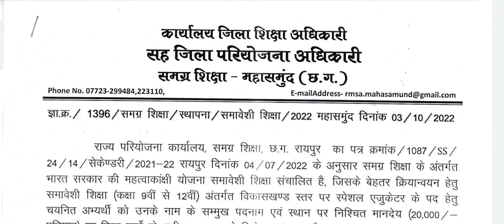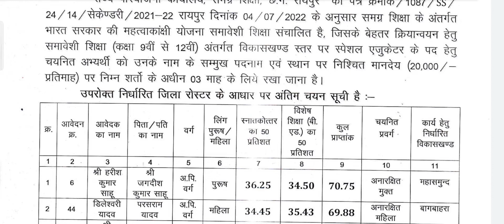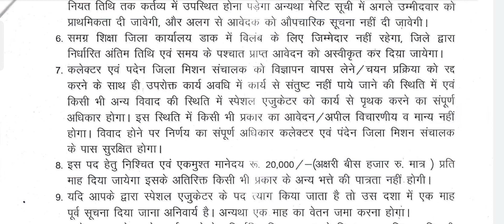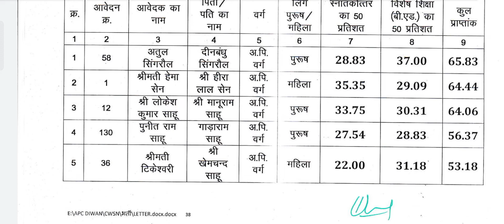समग्र शिक्षा महासमुंद में स्पेशल एजुकेटर की नियुक्ति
समग्र शिक्षा के अंतर्गत महासमुंद जिले के विकासखण्डों में एक-एक स्पेशल एजुकेटर के कुल 5 पदों के लिए निर्धारित मानदेय 20 हजार रुपए देय पर 3 माह के लिए अभ्यर्थी रखे जाने का विज्ञापन जारी किया गया था। परिणाम पर जारी कर दिया है आवेदक चाहें तो जानकारी प्राप्त कर सकते हैं।